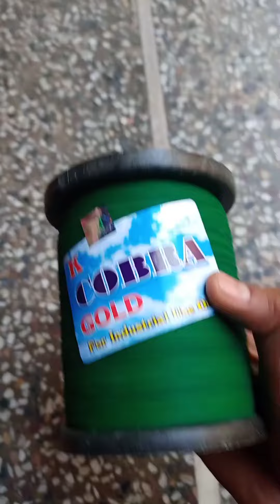King-Cobra Manjha Original Mono kite Cobra 🐍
Hey Gies Today's vlog is on Mono kite's original🔥 King Cobra 🐍 Manjha .. Very Sharp And Little Wide.. Nice one Manjha For Basant Panchami 2021 ❤️❤️